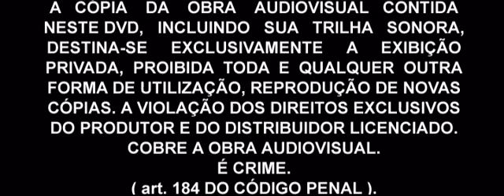Rodeio de Brasilia - DF 2005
Rodeio de Brasilia - DF 2005 Montarias em Touros  PRT